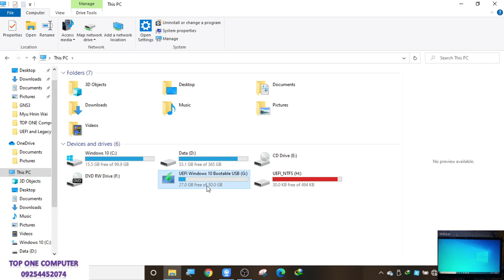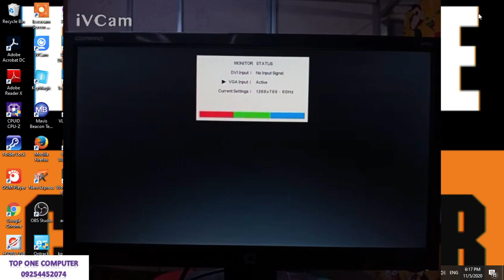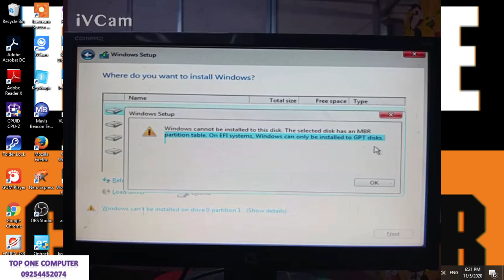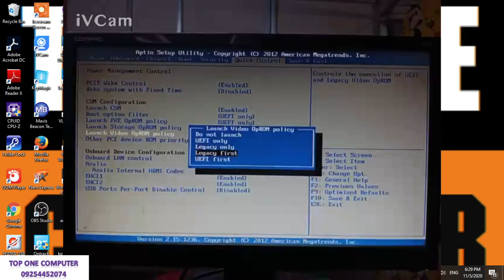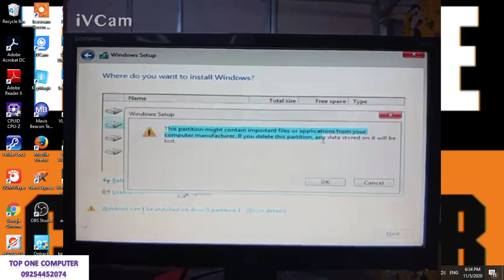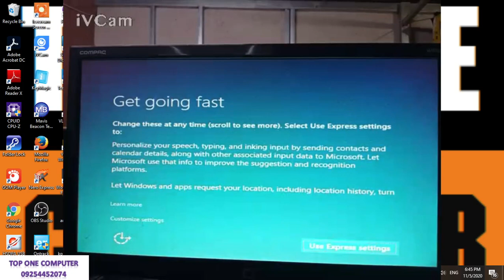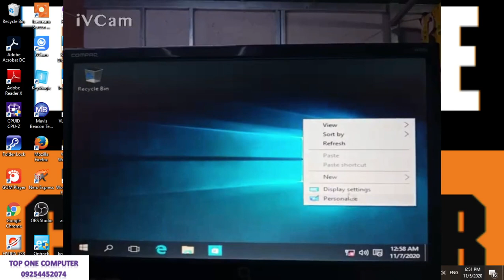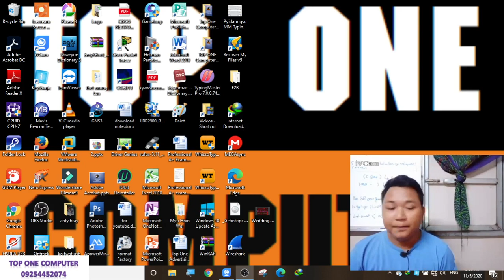A+ Lesson 16 UEFI mode တွင် UEFI Bootable USB နှင့် Windows 10 installation